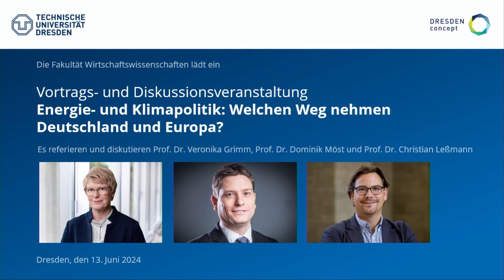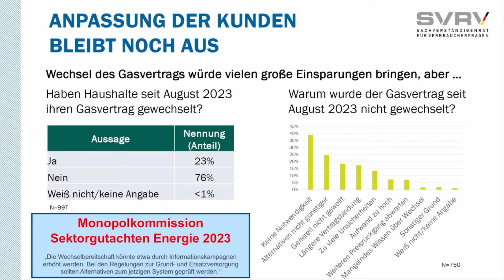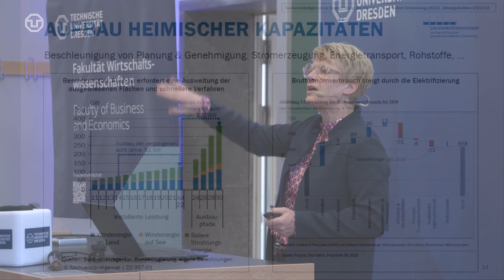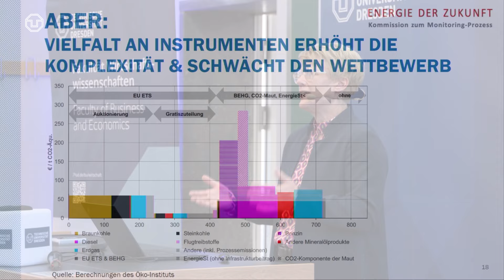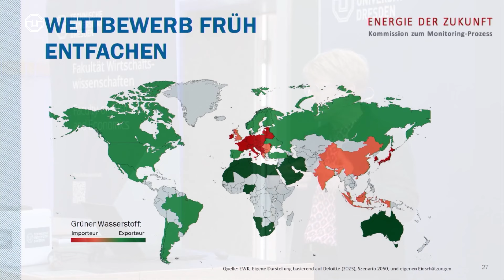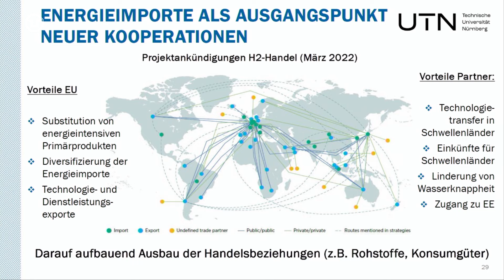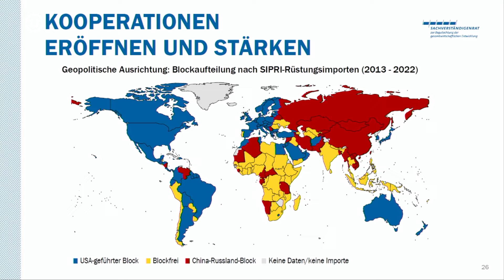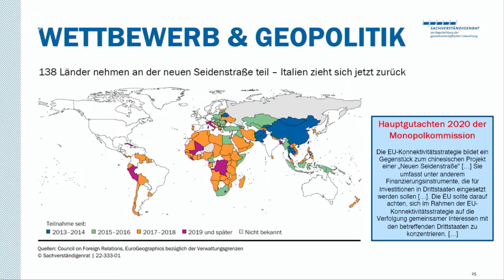Diskussionsveranstaltung mit Prof. Dr. Veronika Grimm zur Energie- und Klimapolitik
In einer Vortrags- und Diskussionsveranstaltung am 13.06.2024 an der Fakultät Wirtschaftswissenschaften der TU Dresden sprechen Prof. Dr. Veronika Grimm und Prof. Dr. Dominik Möst über die Energie- und Klimapolitik in Deutschland und Europa. Moderiert wird die Diskussionsrunde von Prof. Dr. Christian Leßmann.

Prof Dr. Veronika Grimm ist Professorin für Energiesysteme und Marktdesign an der Technischen Universität Nürnberg (UTN), Leiterin des Energy Systems und Market Design Lab und Mitglied im Sachverständigenrat zur Begutachtung der gesamtwirtschaftlichen Entwicklung. Prof. Dr. Dominik Möst ist Professor für BWL, insb. Energiewirtschaft an der TU Dresden. Prof. Dr. Christian Leßmann ist Inhaber der Professur für VWL, insb. Internationale Wirtschaftsbeziehungen an der TU Dresden.